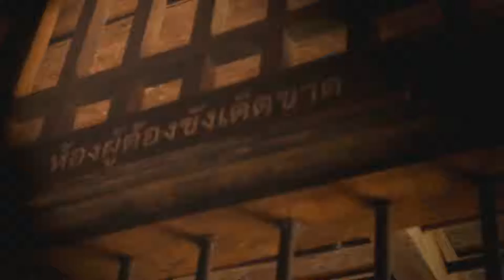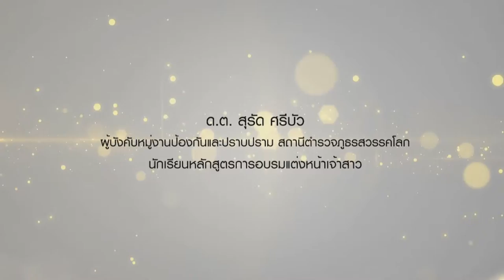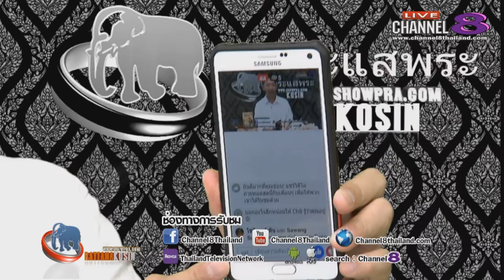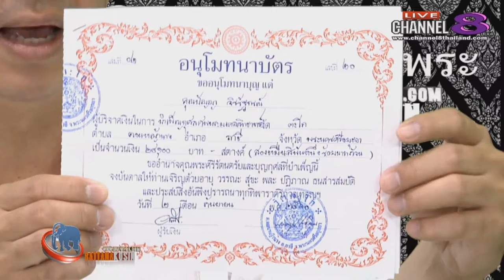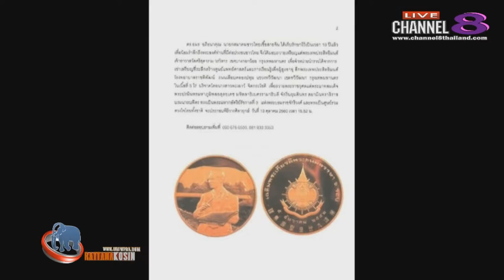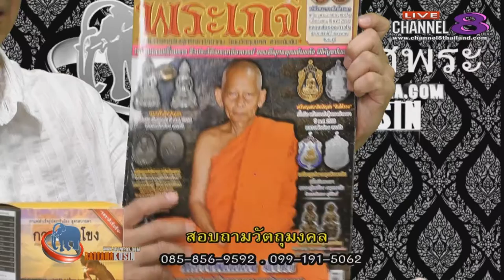Channel8Thailand : จับกระแสพระ 07-09-60 เบรก 1